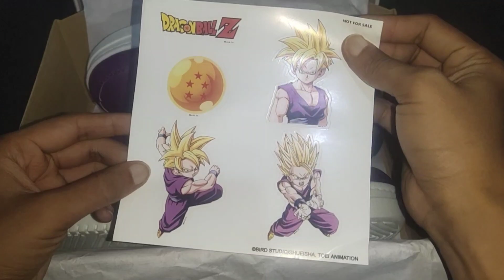Gohan Diamond Shoelace Styles - Tips & Tricks Aerostreet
☕️ Salam Hangat